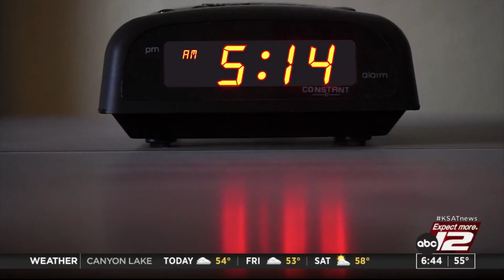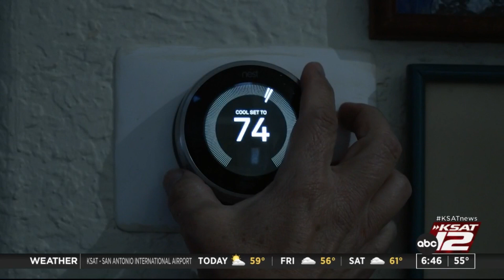Good Morning sunshine! Here's how to be a morning person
Studies show that genetics have nothing to do with the time of day we are most alert.